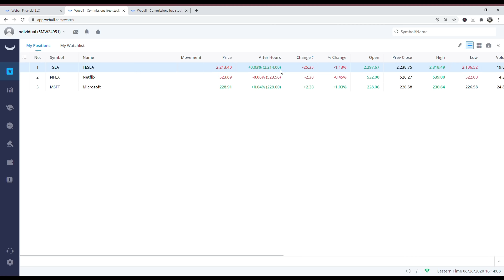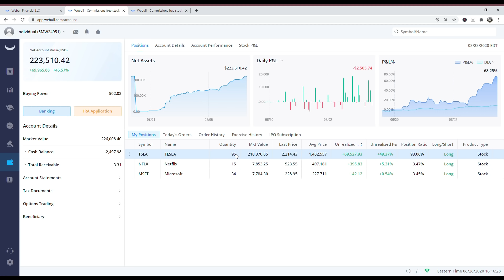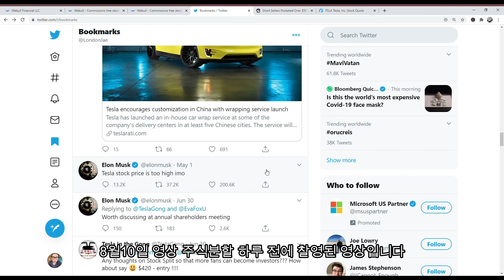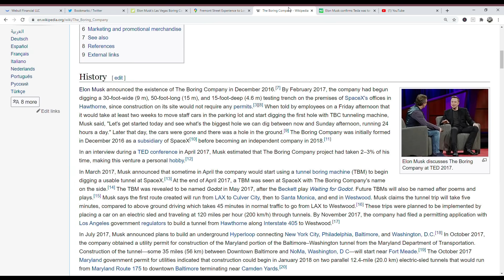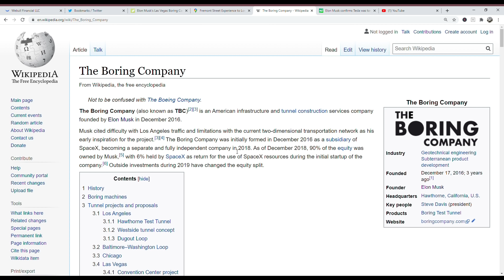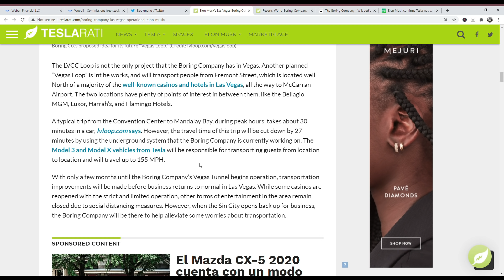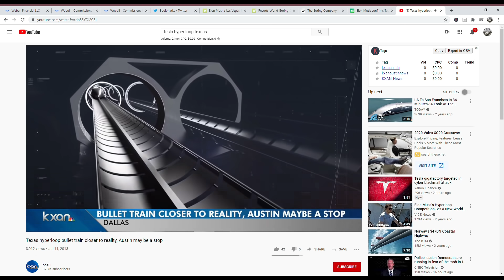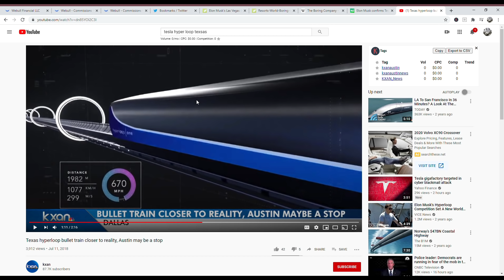미국주식 테슬라 올인하는 남자이야기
테슬라 각종 뉴스등등 실시간 업로드,인스타 팔로우 많이 해주세요 !

미국주식 테슬라 주식 에 올인하는 남자 미국주식 일기 입니다 ^_^
테슬라 주가 미래를 보고 우리의 미래를 보고 한정된 투자금 에서 제 투자금을 극대화 시키기 위해 포토폴리오 70프로 이상을 테슬라 라는 주식에 올인을 하고있습니다. 많은 분들이 왜 파망 애플,구글,아마존,페이스북,넷플릭스,에 투자를 안하냐고 물어봅니다. 아마존은 개인적으로 굉장히 투자하고 싶은 종목입니다만 시드머니가 모자라서 못하구요 다른 종목들은 간단합니다.
그이유는 단한가지 입니다.
애플 , 넷플릭스 , 마이크로소프트 , 페이스북 , 이 10년뒤에 $10,000불 이상 가지못할꺼라고 생각하기 때문입니다.
하지만 테슬라는 $10,000불 이상 충분히 갈것이라고 생각하고 그렇다면 제 투자금을 제가 공부하고 확신하는 테슬라 에 올인을 하는게 제투자금의 수익을 극대화 시킬수있는 좋은 방법이라 생각하기 떄문입니다. 투자자들의 성향과 미래를 보는 눈은 다를수 있습니다 . 하지만 서로서로의 의견과 생각은 존중해줘야 되겠죠? 전 테슬라에 투기를 하는게 아니라 ''투자''를 하고 있습니다! 이상입니다.